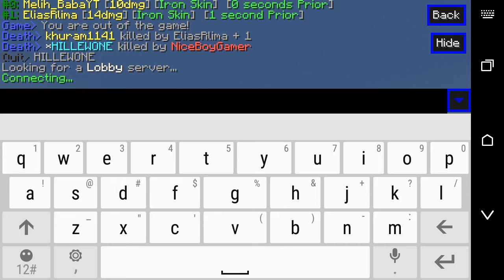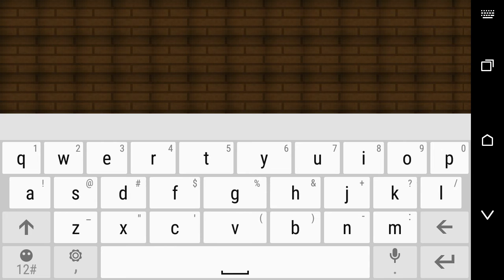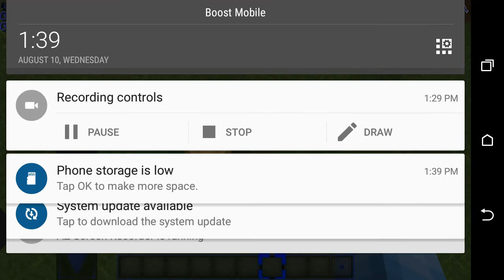Micro Battles Mineplex